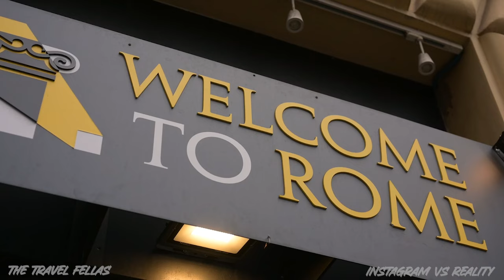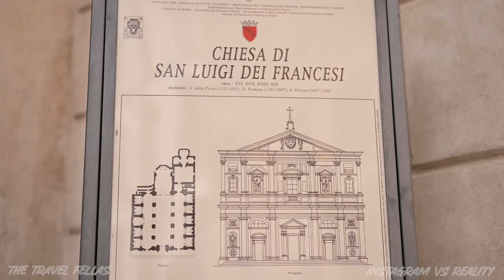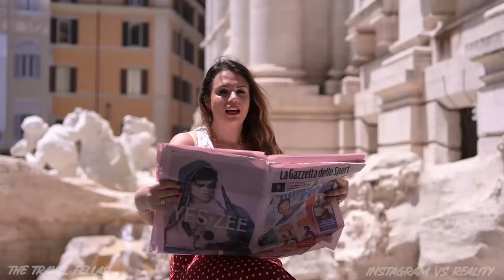Instagram Vs Reality στη Ρώμη ή Τι να κάνεις στη Ρώμη σε 24 ώρες!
Σε αυτό το βίντεο Instagram Vs Reality στη Ρώμη θα δείτε τη ζωή και τα ταξίδια χωρίς φίλτρα. Πολύ εύκολα αυτό το βίντεο θα λεγόταν και Τα καλύτερα πράγματα που πρέπει να δεις και να κάνεις στη Ρώμη σε ένα 24ωρο.
Καθίστε λοιπόν αναπαυτικά και απολαύστε και μην ξεχνάτε να ταξιδεύετε.

Σενάριο, Σκηνοθεσία / Κάμερα : Νικόλας Φανός

Video Editing : Νικόλας Φανός

Σημειώσεις - όροι χρήσης: Επιτρέπεται η ενσωμάτωση των βίντεο σε blogs και ιστοσελίδες με αναφορά στην πηγή. Απαγορεύεται το κατέβασμα και η χρήση αποσπασμάτων ή ολόκληρων βίντεο για οποιαδήποτε λόγο χωρίς γραπτή άδεια!